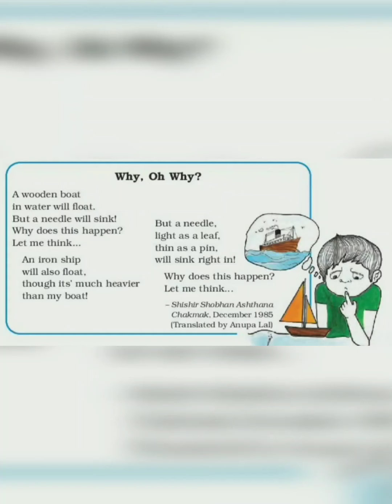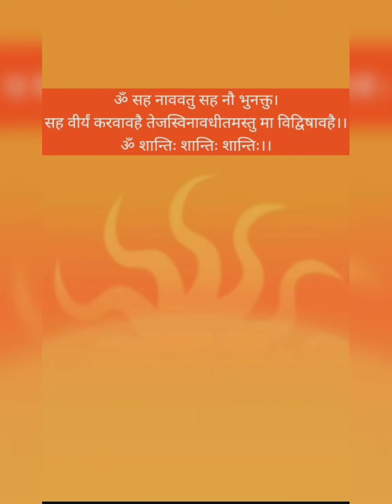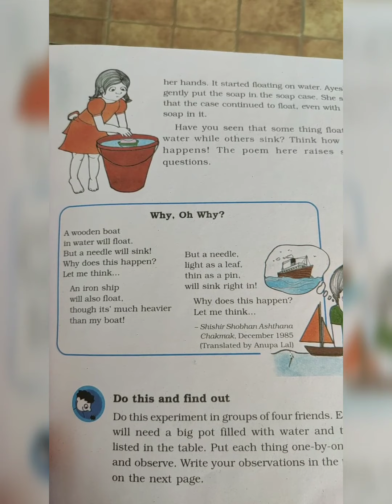EVS|CLASS-5|CH-7| EXPERIMENTS WITH WATER| PART-2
*Why lemons and eggs floats in salty water?
*Peculiarity of Dead Sea.
*Dandi March
*Salt law
*How salt is made?
This video gives answers to all the above questions.
Detailed information regarding DANDI MARCH in above link. Please have a look 🙂
Happy Learning 😊👍